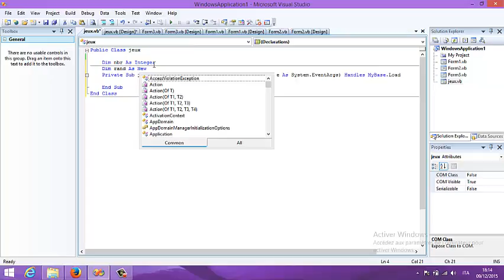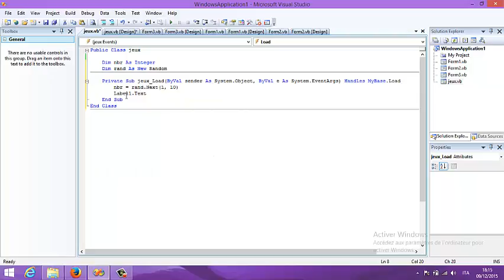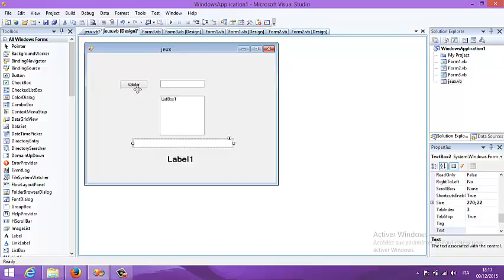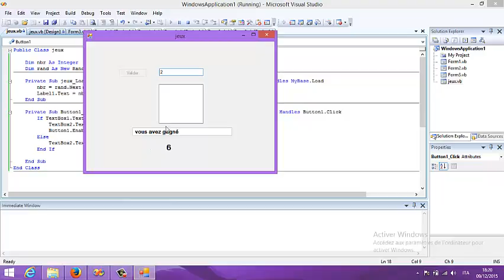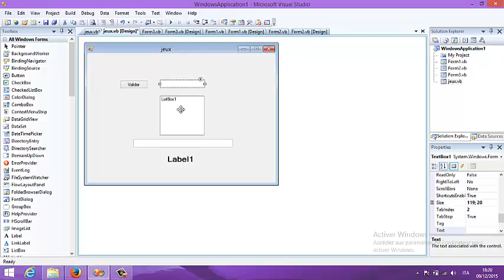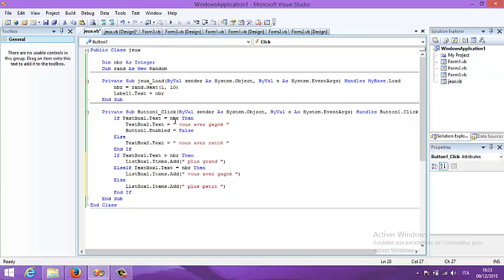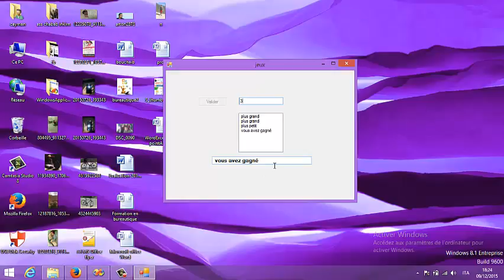jeux en VB.net avec explication ( darija )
vb.net darija marocain